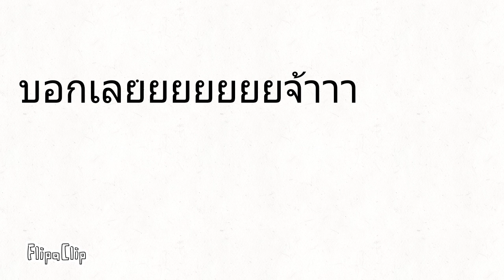อยากให้pnikใส่ชุดไร